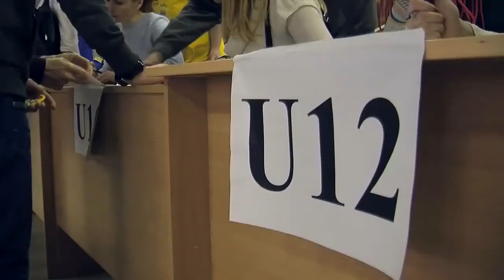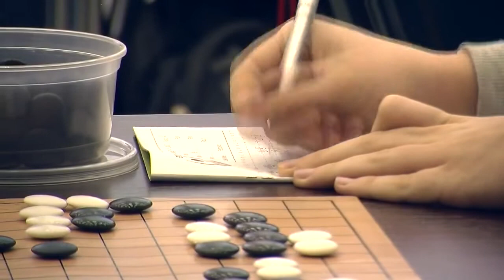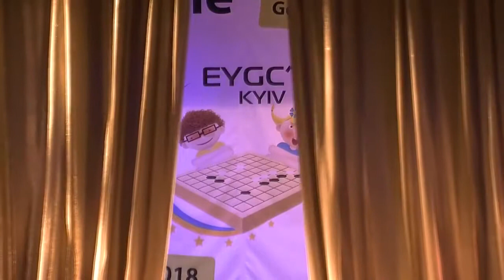Гра Го - Юнацький Чемпіонат Європи - Україна 2018